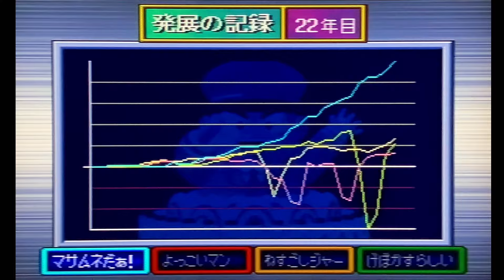【実況】反撃の狼煙！？ゴミみたいなPK戦をカネにするゴミ。[桃太郎電鉄7 Part22]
・世界で12人目の桃盾所持者